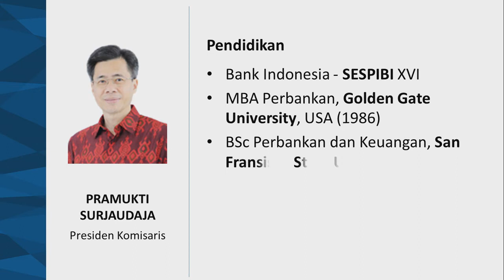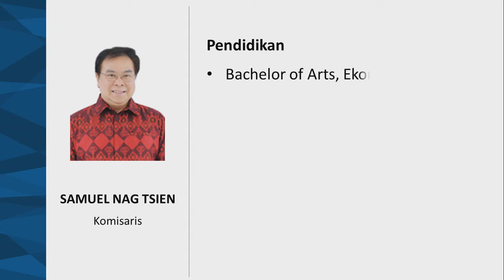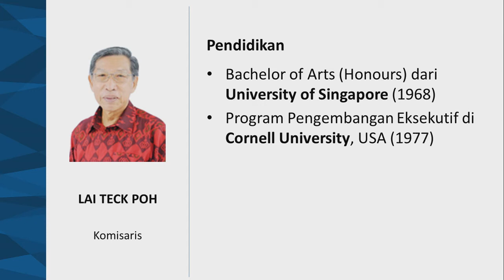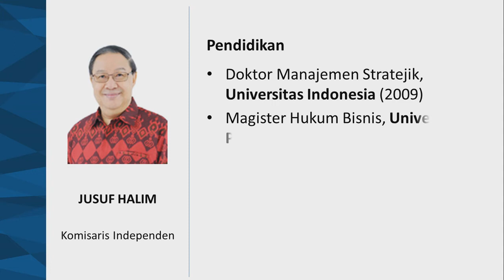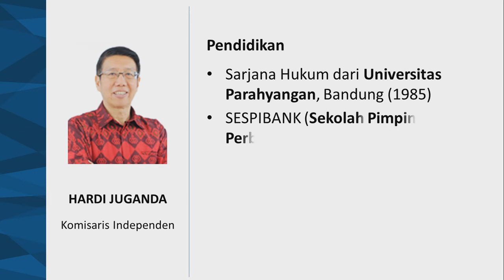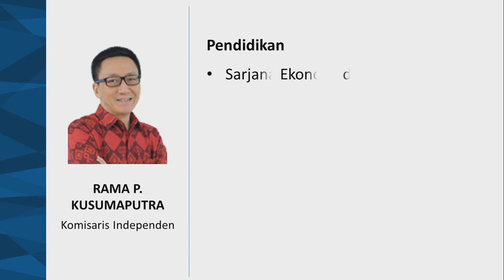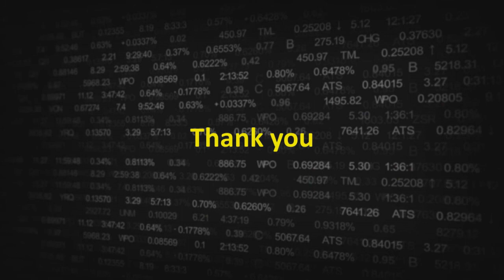Gaji Komisaris Bank OCBC NISP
Berapa Gaji Komisaris Bank OCBC NISP 2019?

Komisaris:
Pramukti Suryaudaja, Peter Eko Sutioso, Samuel Nag Tsien, Lai Teck Poh, Jusuf Halim, Kwan Chiew Choi, Hardi Juganda, Betti Alisjahbana, Rama Kusumaputra

Source:
Annual Report 2019 PT Bank OCBC NISP Tbk.